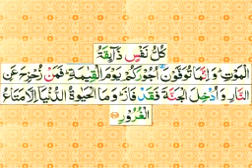tafseer e quran sureh Al Imran day 113